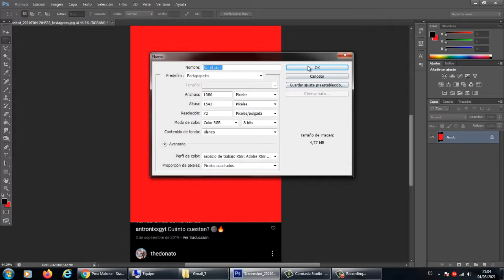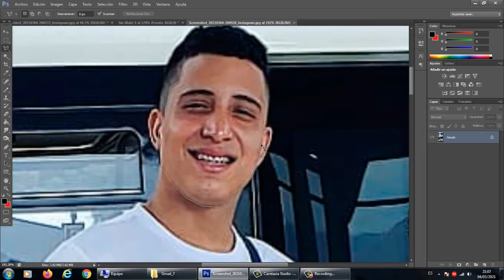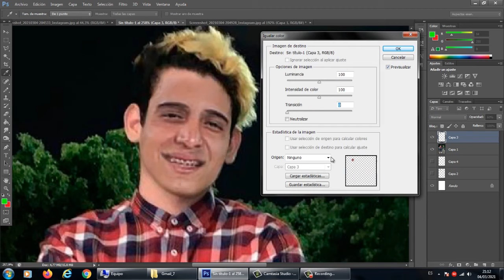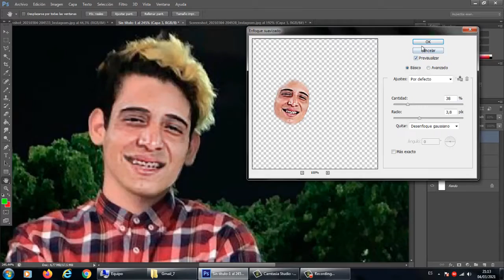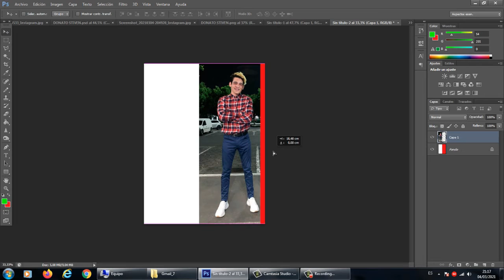SI MR. STIVEN FUERA THEDONATO Xd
Hola crack's mi nombre es... Xd
Hola chicos, como estan, aqui les dejo un video random en el que gracias a photoshop pude saber como seria SI MR STIVEN FUERA THE DONATO Xd
ESPERO LES AGRADE, COMENTEN QUIEN QUIEREN QUE SEA EL SIGUIENTE Xd